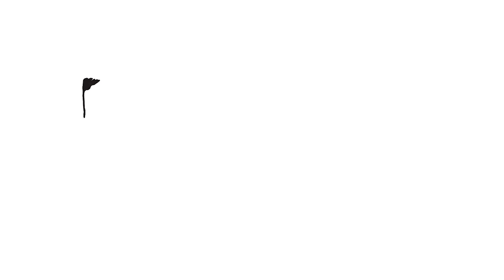Born This Way: Home Movies: Megan's Birth Story (Bonus) | A&E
Kris talks about her experience of doctors diagnosing Megan with Down Syndrome.

Season 2
Episode 2
Vegas, Baby!

"Born This Way" follows a group of seven young adults born with Down syndrome as they pursue their passions and lifeaong dreams, explore friendships, romantic relationships, and work, all while defying society's expectations.